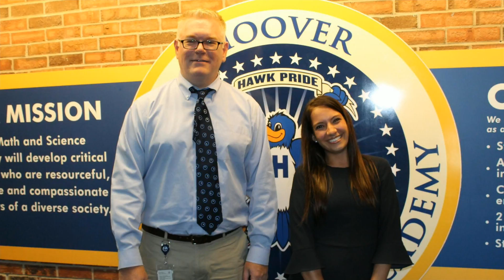Hoover MA October 19, 2016